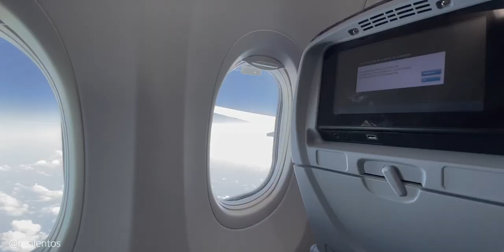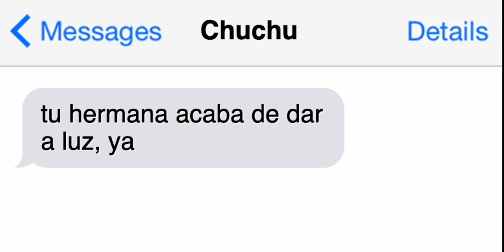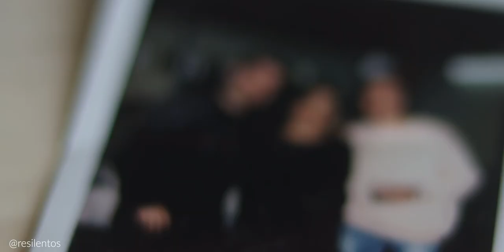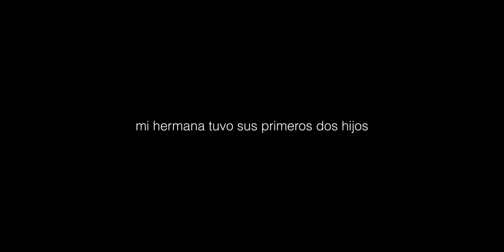VIAJÉ DE SORPRESA a Perú (2 años sin ir)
Luego de dos años de vivir en Estados Unidos, regresé a Perú para sorprender a toda mi familia.